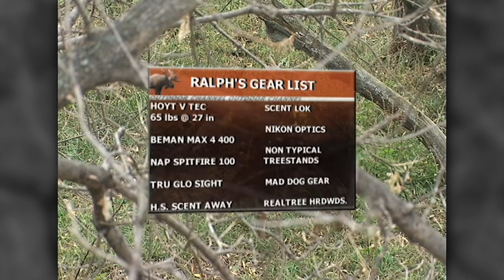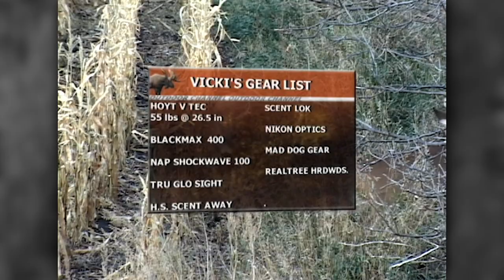Archer's Choice - You Betcha Bucks & Ducks // S6: Episode 8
Vicki & Ralph travel back up to Double B Outfitters in North Dakota with the Brandt's and once again have a great hunt. Vicki really kicks Ralph's butt on this trip and you better get the wives to watch this one for sure.